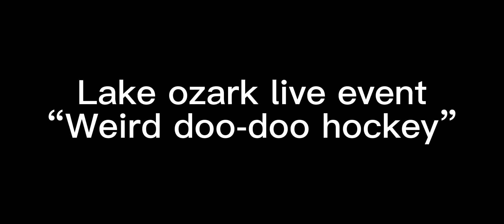Lake ozark doo doo hockey